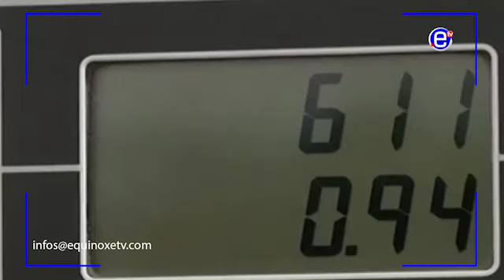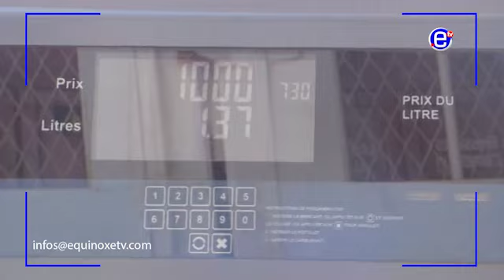POSSIBLE BAISSE DES PRIX DU CARBURANT - EQUINOXE TV